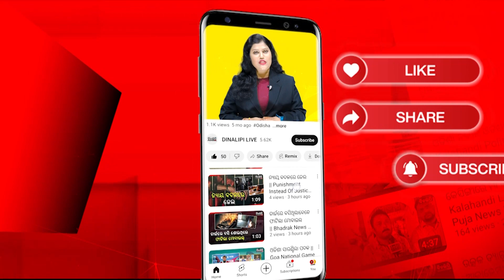ଡ୍ରୋନ୍ ଉଡାଇବେ ମହିଳା || SHG Women To Operate Drones || DinalipiLive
Being a fair & unbiased newspaper, Dinalipi's new digital wing DinalipiLive will provide much-needed fact-based information to news consumers of Odisha.